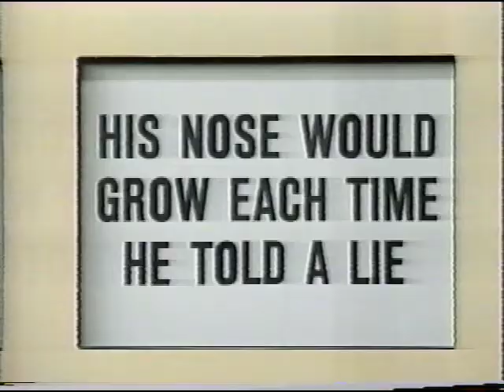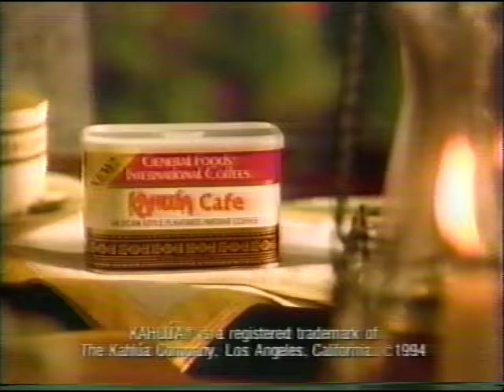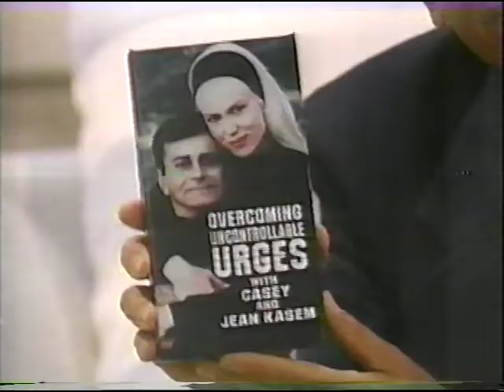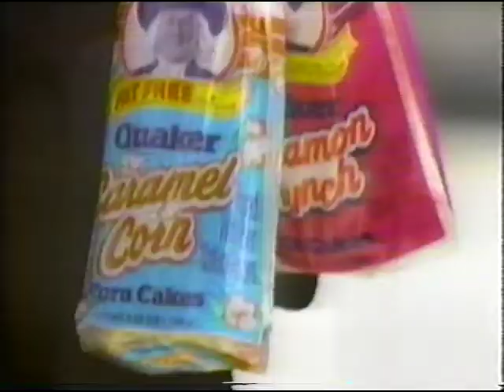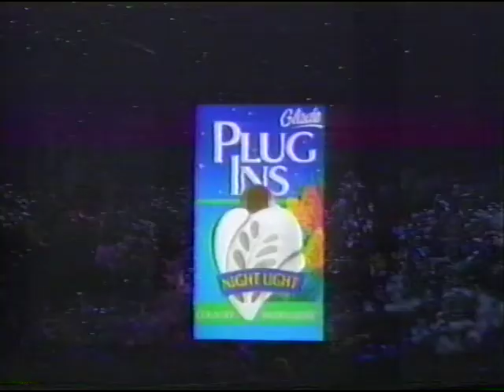Martin Short Show 2 with Steve Martin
Martin Short Show with Jan Hooks, Andrea Martin, Steve Martin. Features an  edition of The Half Wits. 1994